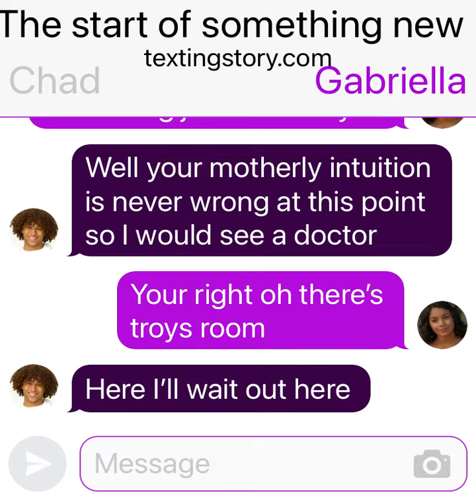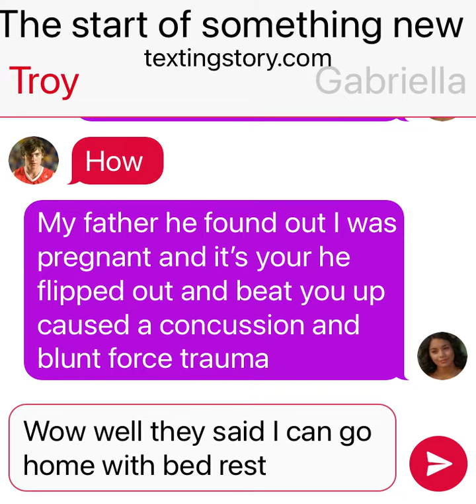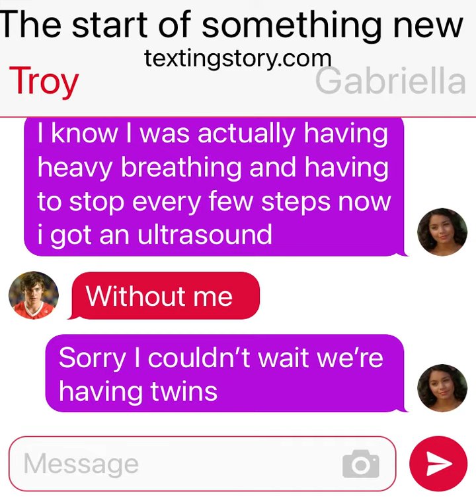The start of something new part 10